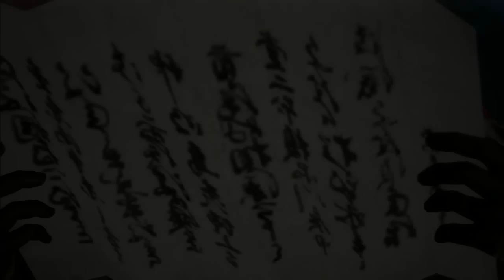Samurai Warriors 4 All Story Mode CG Movie and Event Cutscenes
Added Note: Please click on the CC or closed captioning button for English Subtitles. Enjoy!

All 戦国無双4/Sengoku Musou 4/Samurai Warriors 4 Story Mode Cutscenes for Oda, Sanada, Azai, Tokugawa, Takeda, Uesugi, Hojo, Date, Shimazu, Mori, Chosokabe, and Toyotomi Clans.